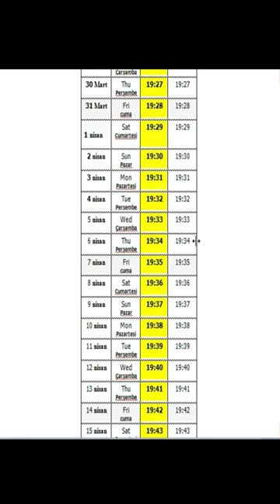iftar vakti || iftar saati || imsak iftar vaxtı 2023 || istanbul için imsak vakti | iftar vaxti 2023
İstanbul iftar saati,
imsakiye,
iftar saatleri,
iftar saati kaçta,
İmsakiye,
iftar saatı,
oruç tutma,
oruç ayın kaçında,
ramazan orucu ile ilgili kavramlar,
sahur vakti ne zaman başlar ne zaman biter,
İstanbul haberleri,
istanbul imsak vakti,
istanbul'un imsak saati,
istanbul icin imsak,
istanbulda ezan saatleri,
istanbul namaz vakitleri,
istanbul icin namaz vakitleri,
istanbul'da ezan saatleri
İstanbul Sabah Namazı Saati
İstanbul Güneş Doğuş Saati
İstanbul İmsak Vakitleri
İstanbul Öğle Namazı Saati
İstanbul Akşam Namazı Saati
İstanbul Yatsı Namazı Saati
İstanbul İkindi Namazı Saati              İstanbul Ezan Vakitleri
istanbul mart 2023 ezan vakitleri
istanbul 2023 mart öğle namazı vakti
istanbul 2023 mart akşam namazı vakti
namaz vakitleri
namaz saatleri
Bu videomuzda 2023 İstanbul imsakiyesini sizlere aktarmaya çalıştım

2023 namaz vakitleri
2023 namaz saatleri
stanbul Sabah Namazı Saati
İstanbul İmsak Vakitleri
namaz vakitleri
namaz saatleri
2023 namaz vakitleri
seçim anketi 2023,2023 şaban ayı ne zaman ?